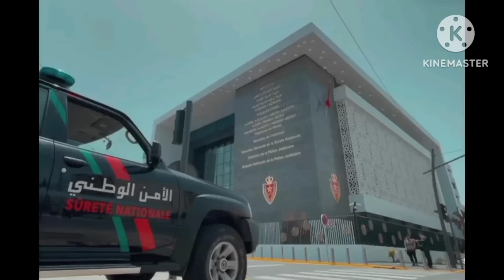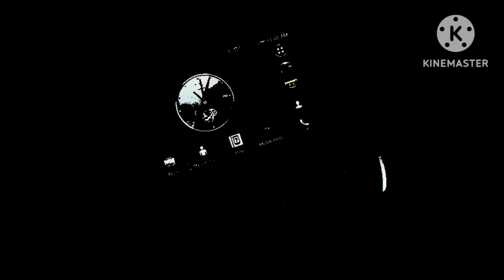دنيا بطمة: خليجي حالف يدخل ابتسام وزوجها للسجن لهدا السبب